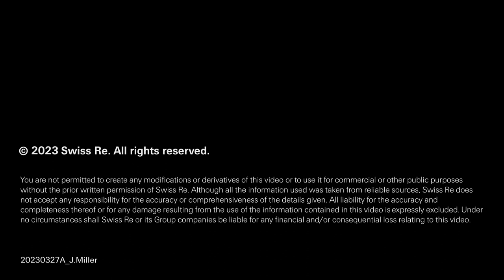Boosting insurance inclusion can help re/insurers close persistent protection gaps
Swiss Re‘s Melissa Leitner, Head of L&H Sustainable Delivery, and Group Chief Economist Jerome Haegeli discuss the Swiss Re Life & Health Insurance Inclusion Radar publication and how it can help inspire re/insurers as they work to close protection gaps.